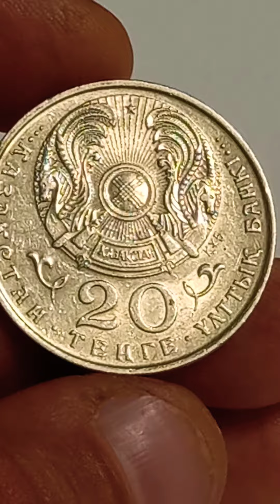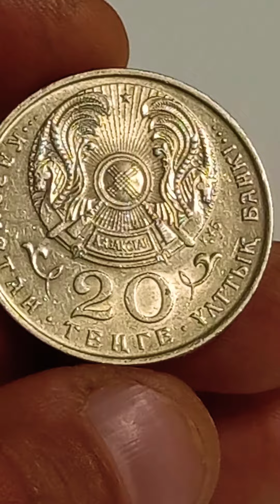50 тенге 1995 года. Казахстан.